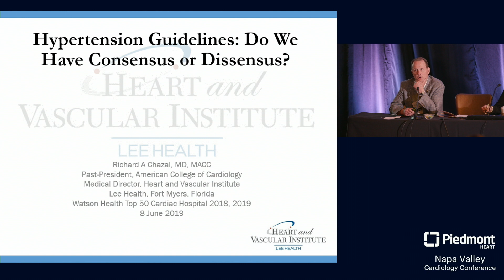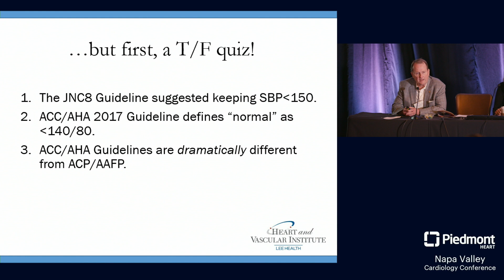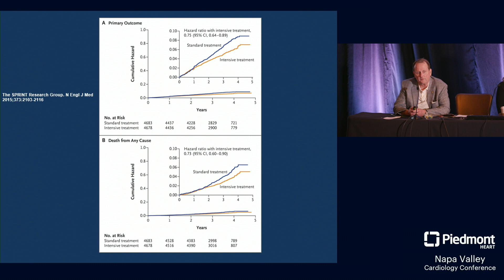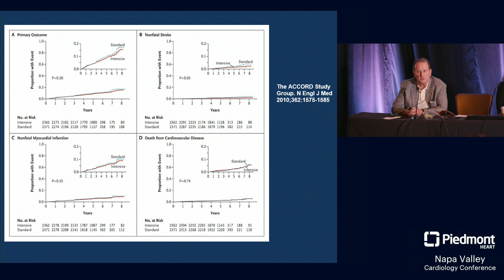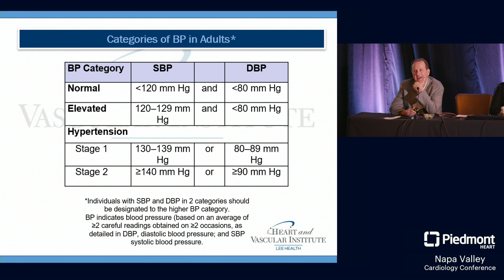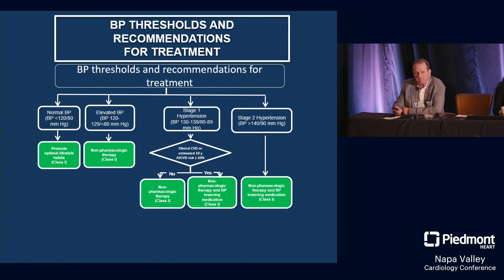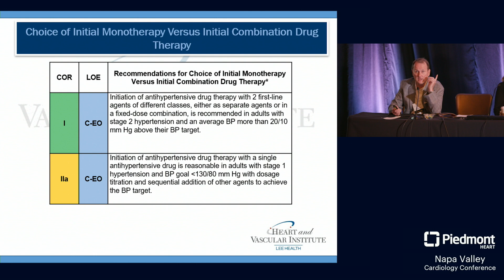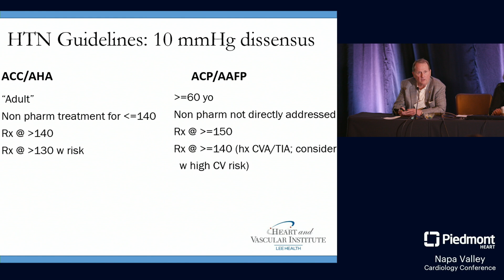Hypertension Guidelines: Do We Have Concensus or Dissensus?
At Piedmont’s Napa Valley Cardiology Conference, Dr. Richard Chazal of Lee Health reviews similar yet different sets of guidelines for high blood pressure used by cardiologists and by primary care providers. Presented at Napa Valley Cardiology Conference 2019.